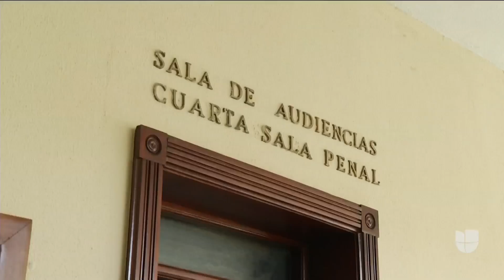Expareja de David Ortiz regresó a los tribunales para defender denuncias contra el expelotero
‘Big Papi' no asistió a la audiencia por supuestos compromisos laborales en Estados Unidos. Los procesos judiciales están abiertos por la reclamación de un apartamento ubicado en un lujoso edificio, una casa en la playa, la conformación de una empresa en común y una presunta demanda por violencia de género. El próximo 3 de noviembre se realizará otra vista.